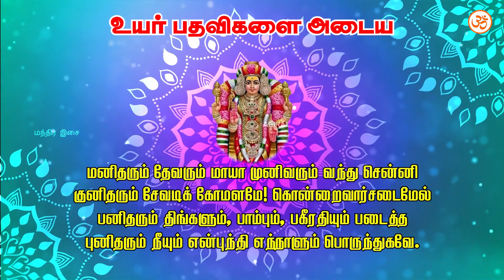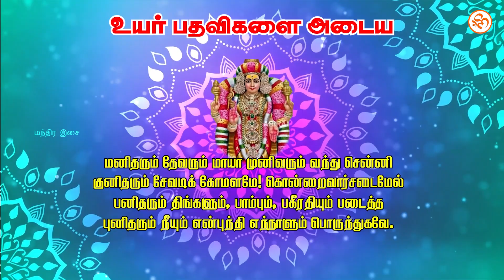🔥💥அபிராமி அந்தாதி உயர் பதவிகளை அடைய🔥 அபிராமிஅந்தாதி religion🙏